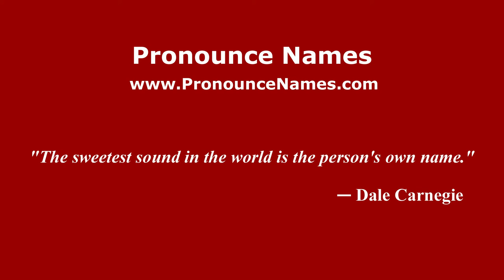How to Pronounce PERE in Spanish - PronounceNames.com